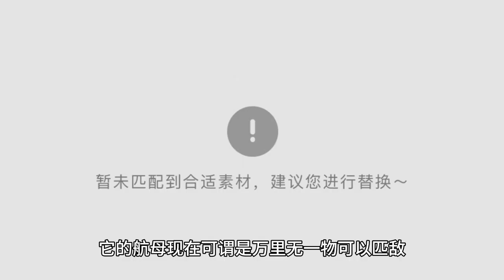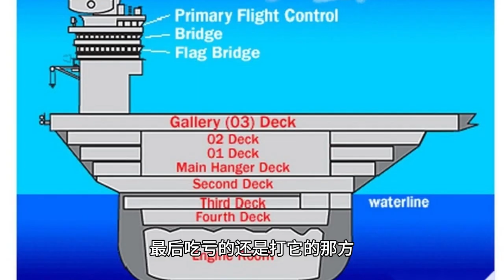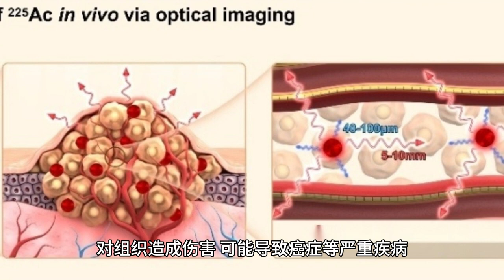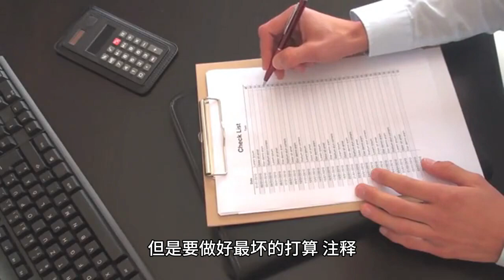不要再叫喊击沉美航母了，击沉一艘航母有多难？超乎你的想象